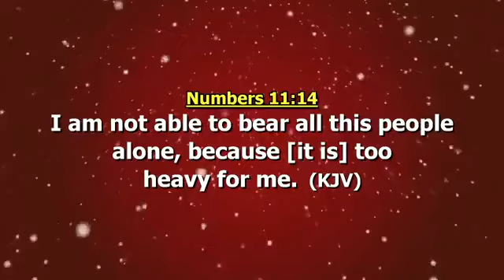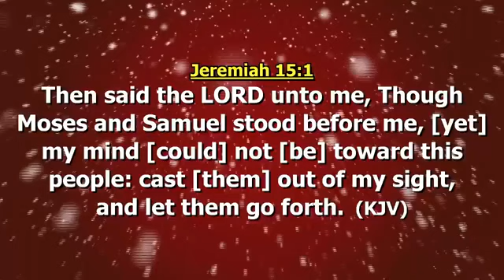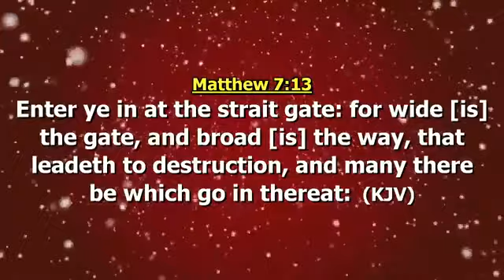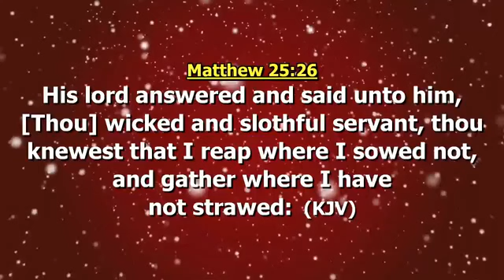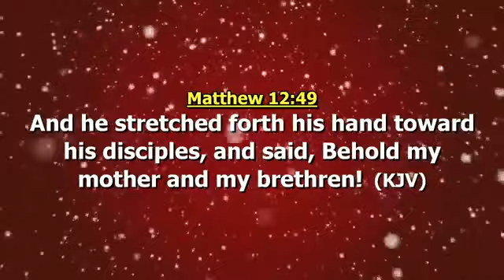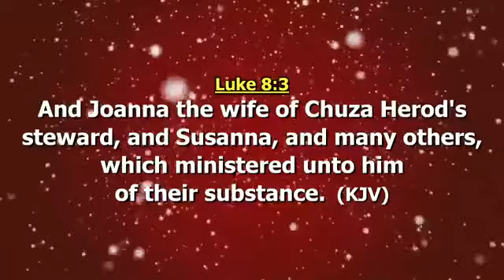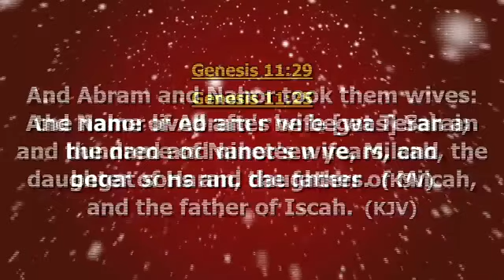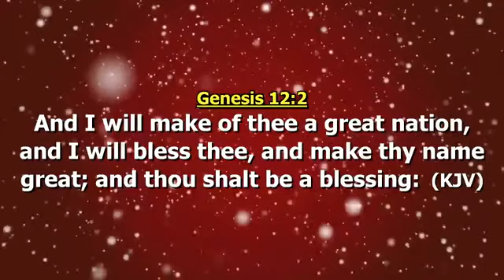08 CANDLE IN THE DARK - 2018 UK CAMP BY DAG HEWARD-MILLS - SESSION 06B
CANDLE IN THE DARK - 2018 UK FIRST LOVE CAMP BY DAG HEWARD-MILLS
"For thou wilt light my candle: the Lord my God will enlighten my darkness." - Psalm 18:28 King James Version (KJV)